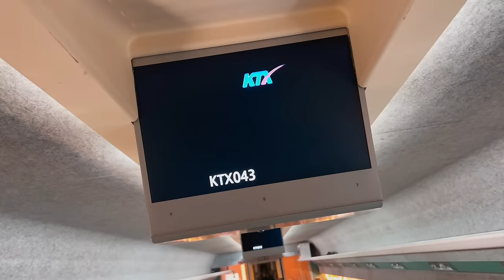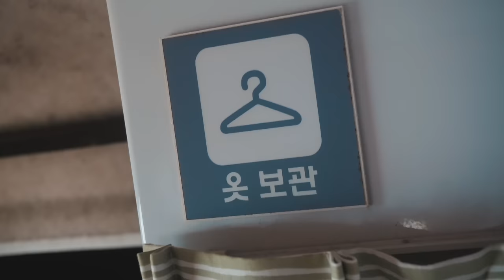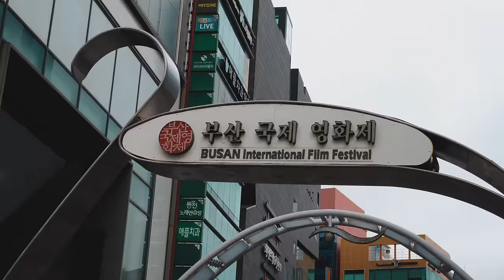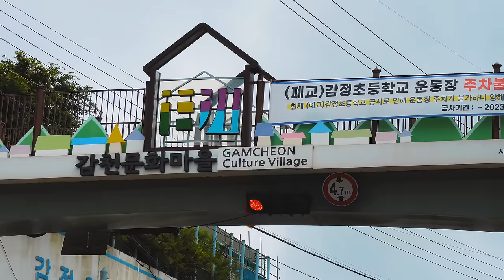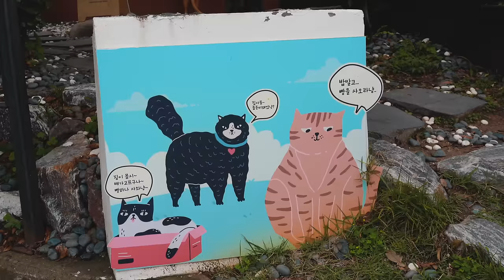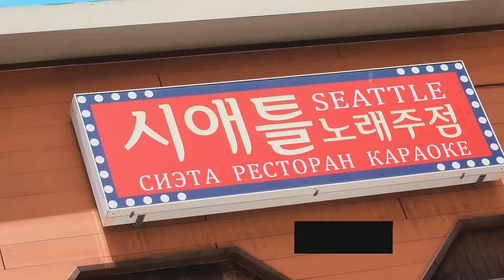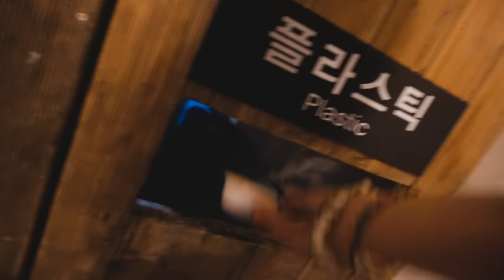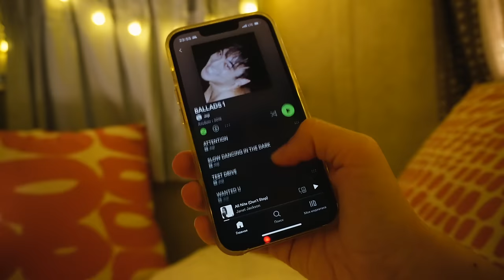Мой новый дом / Как жить то? / VLOG: ЮЖНАЯ КОРЕЯ, Пусан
Решила пожить в прицепе - дом на колесах. Поездка в Южную Корею, город Пусан. Что увидела интересного? Что попробовала? Корейский барбекью, жизнь на природе, ужасы путешествия одним... BTS!!!